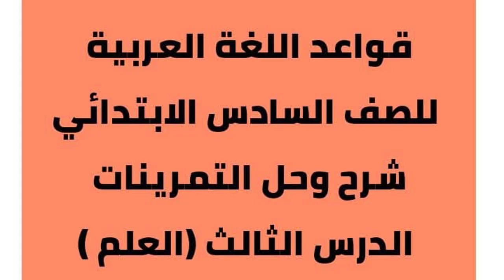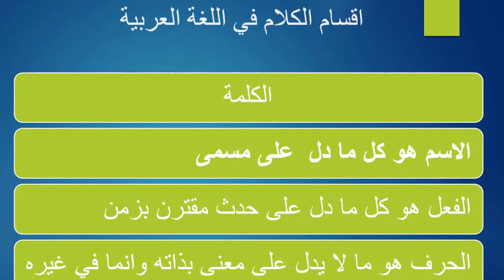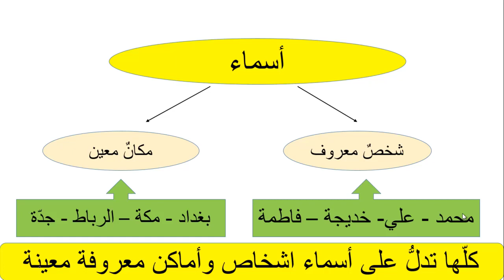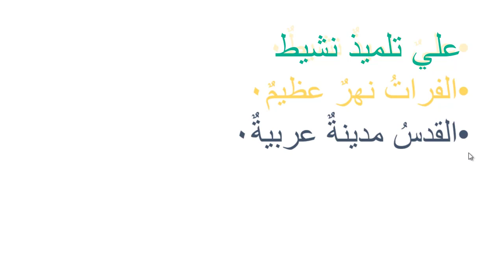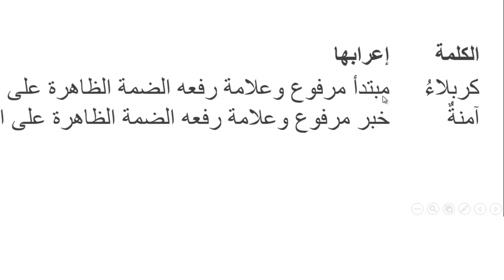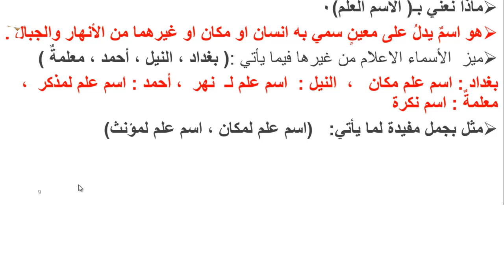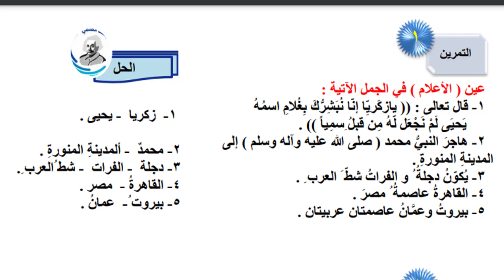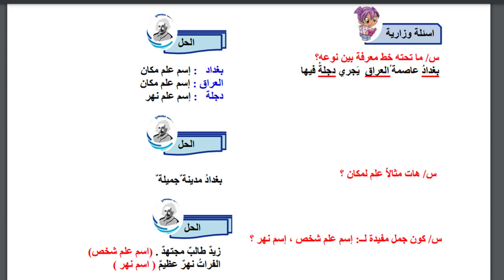شرح وحل تمرينات (العلم) قواعد اللغة العربية للصف السادس الابتدائي